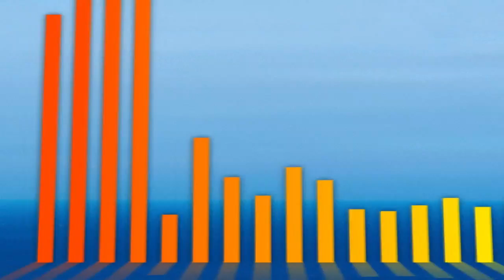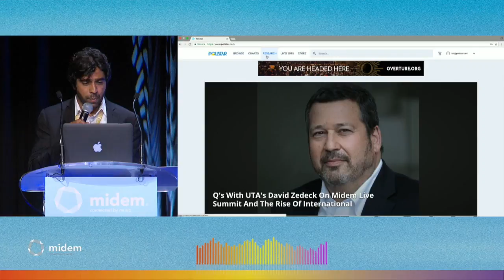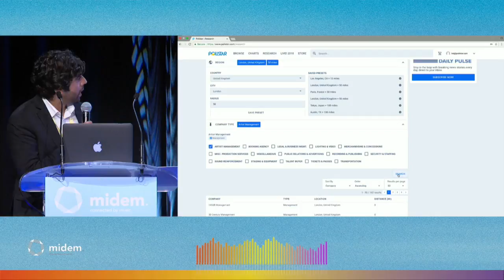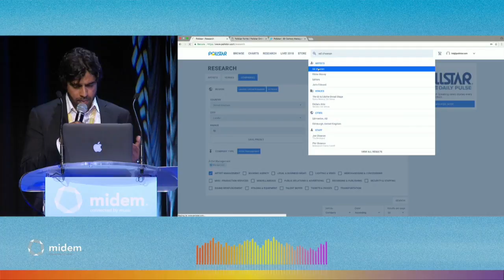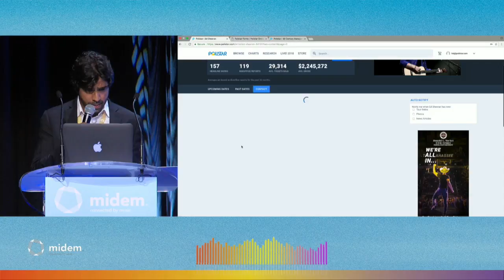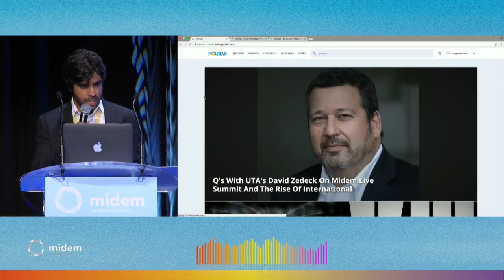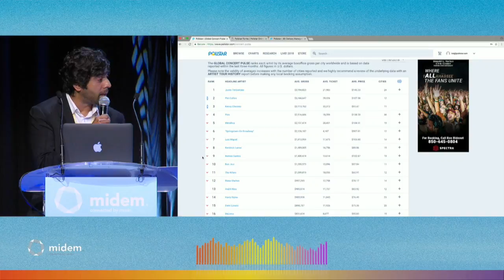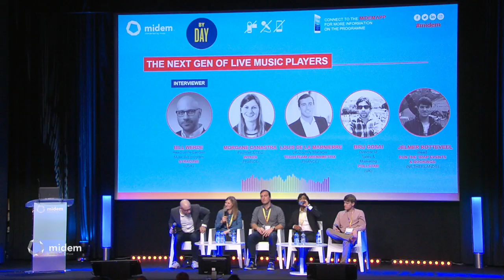The Next Gen of Live Music Players - Midem 2018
This session will examine the best startups and most cutting-edge advancements in ticketing, concert recommendations, booking processes, offline and online interaction with gigs, data capture and much more.
In association with Pollstar
Speakers:
Morgane Canastra, CEO, WYKER (France)
Jelmer Rotteveel, Founder, Run The Trap Events & Bookings, Simpleboek (Netherlands)
Moderator:
Bill Werde, Director, Bandier Program, Syracuse University (USA)